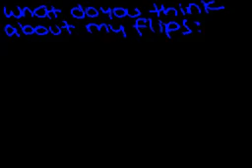Who is my biggest fan? / Flipnote Hatena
Credit to fleesveon555 (YouTube)

FleesVeon's Flipnote by fleesveon555 / ana555